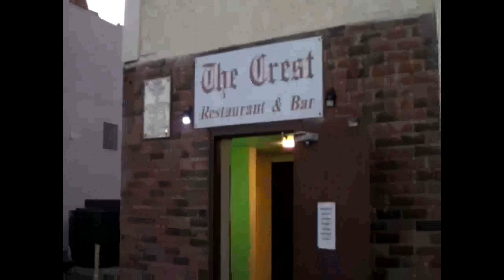Torture Suit_ Big Jerks_716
Big Jerks live on video from Torrance CA,filmed July 17, 2016